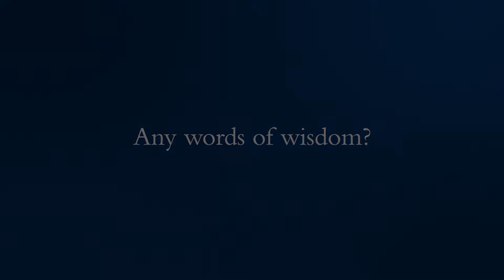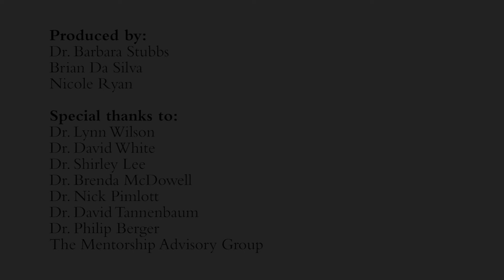Any words of wisdom?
Perspectives on Mentorship: Stories from our Faculty

Produced by:
Brian Da Silva
Dr. Barbara Stubbs
Nicole Ryan

Special thanks to:
Dr. Lynn Wilson
Dr. David White
Dr. Shirley Lee
Dr. Brenda McDowell
Dr. Nick Pimlott
Dr. David Tannenbaum
Dr. Philip Berger
The Mentorship Advisory Group